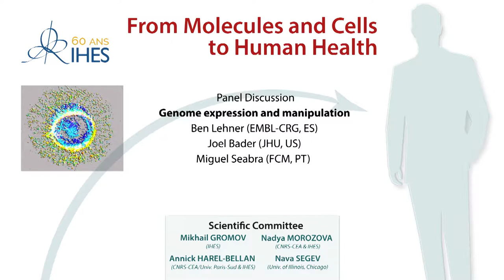Panel Discussion - Genome expression and manipulation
Ben Lehner (EMBL-CRG, ES)
Joel Bader (JHU, US)
Miguel Seabra (FCM, PT)